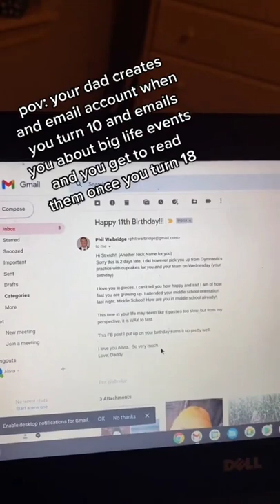W Dad + W Gift @chicks Via:@alivia.walbridge)